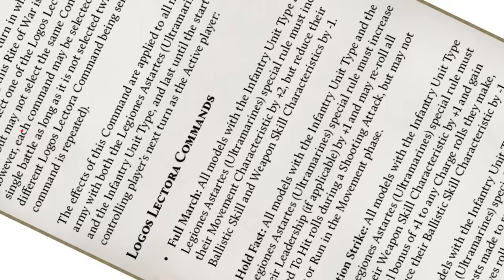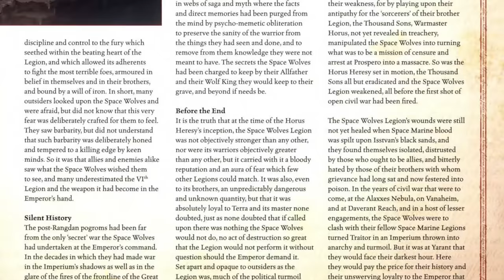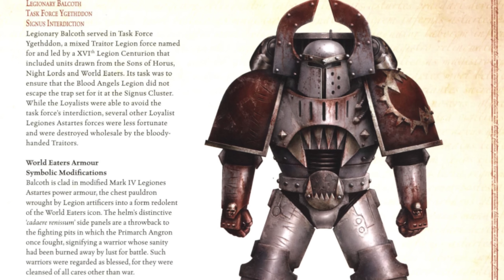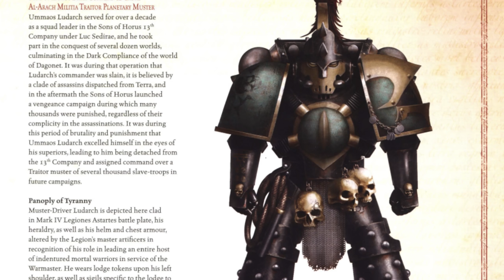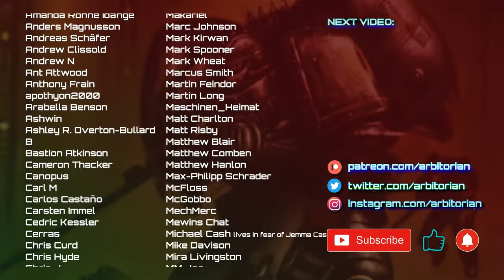Horus Heresy TIER LIST (but LORE!) - Which Legion was the strongest at the end of the Great Crusade?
WANNA KNOW WHICH LEGION TO CHOOSE TO CRUSH YOUR ENEMIES? No, me either, who would play a toy soldier game like that? Nah, in this video, we're gonna look at the lore of the Horus Heresy to ask the most important question: which Legion was the strongest at  the end of the Great Crusade?